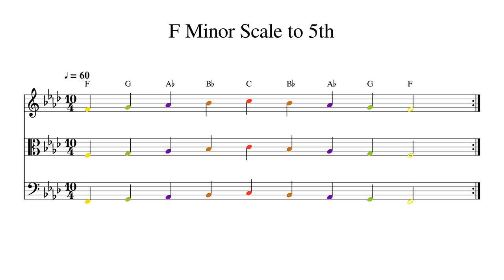F Minor Scale to 5th at 60bpm Backing Track Color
Play or sing along. This track features double bass, cello, viola and violin playing F Minor Scale to 5th at 60bpm. Sheet music is provided on G treble clef, C alto clef and F bass clef.